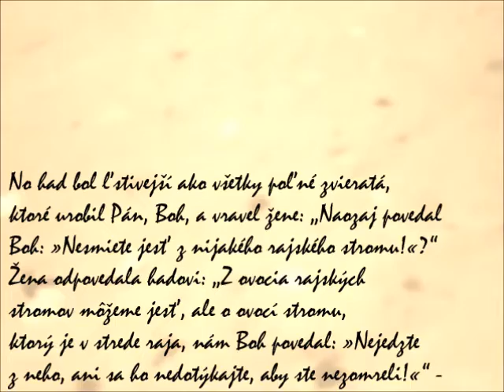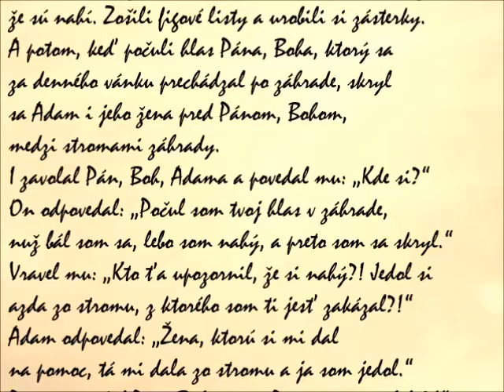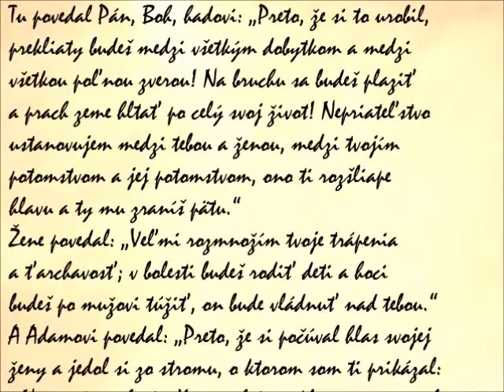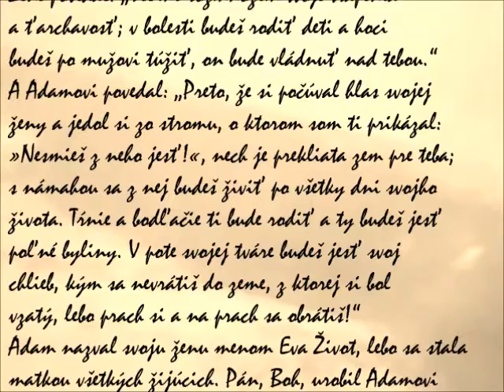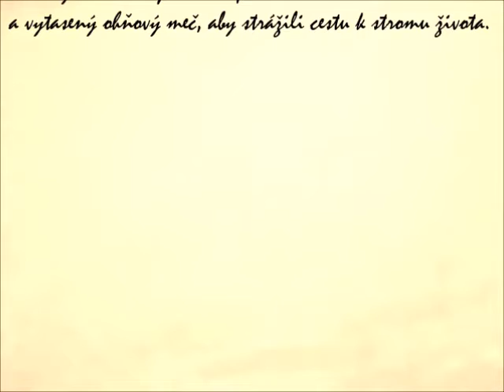Začiatky ľudstva a prvý hriech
Kniha Genezis

Predhistória (1,1 – 11,32):
Začiatky ľudstva a prvý hriech (2,4b – 3,24)